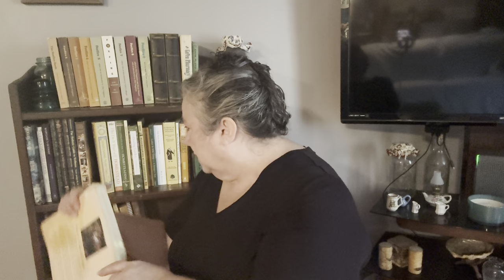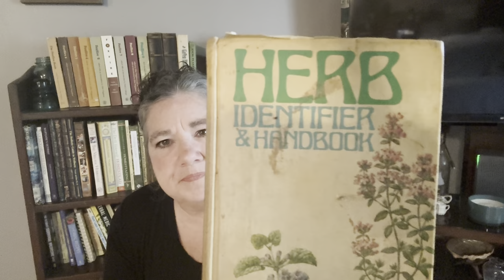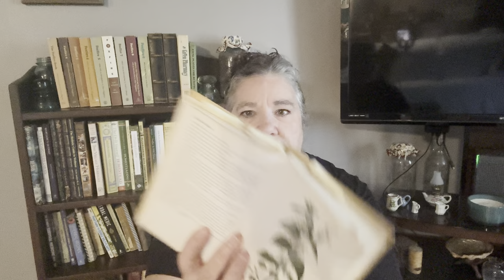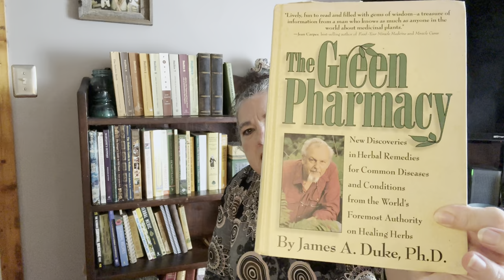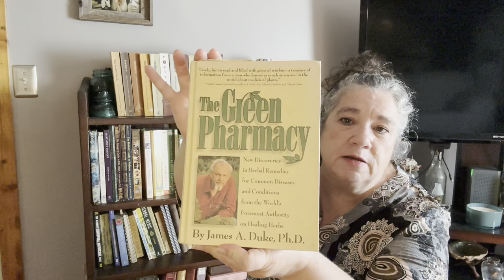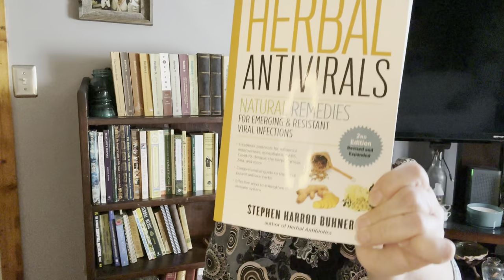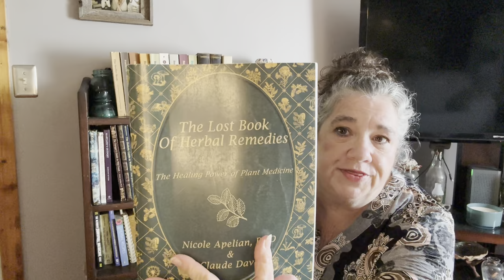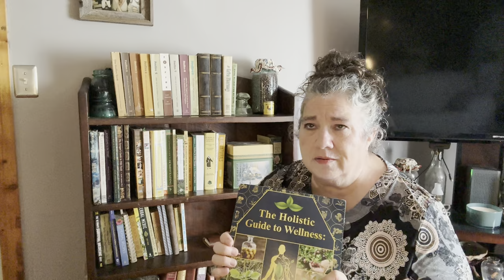Herbal Journey - where I've been and where I'm going!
What kind of herbalist are you? What is your herbal journey like?

Watch for our regular scheduled live streams on Tuesday at 11am central and Friday nights at 7pm.

If you would like to send us a note, advice or correspondence please send to: